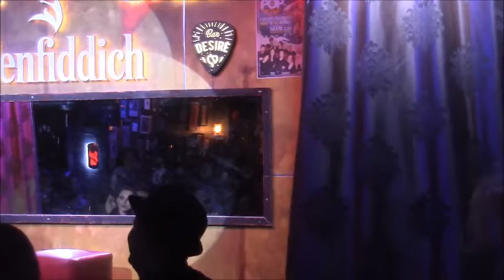Lose Yourself Fluid Snow Werk 77 Desire Bar Tel Aviv 5 2 19